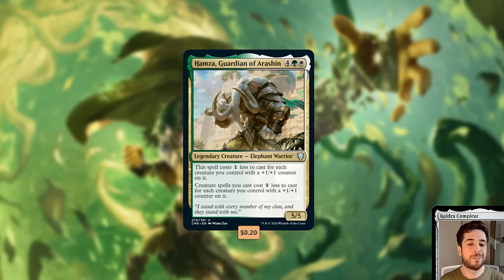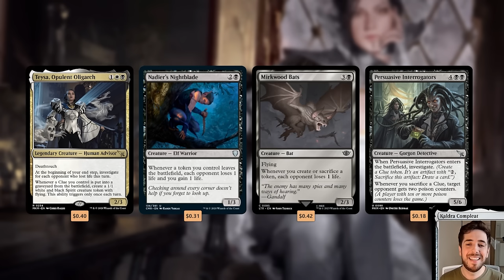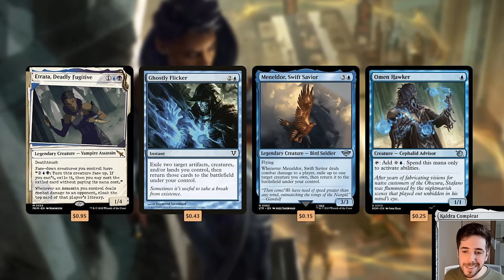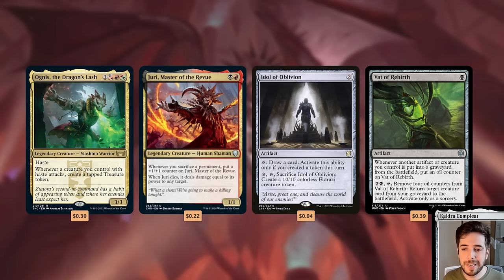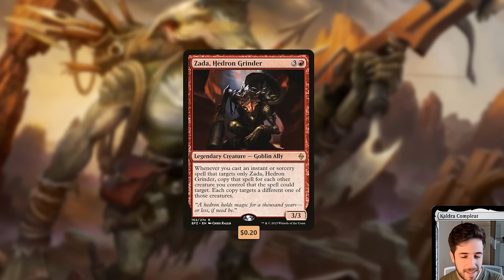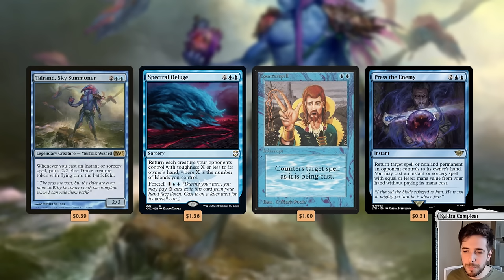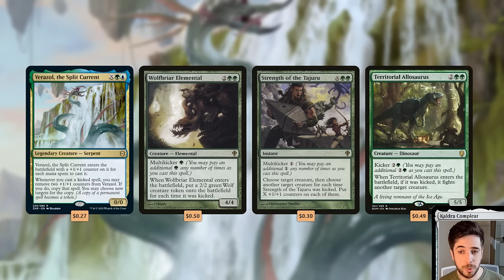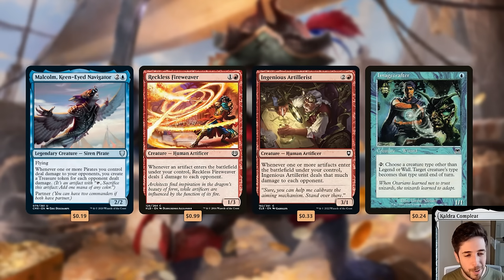25 Commander Decks Under $25!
Tomer shows some powerhouse $25 commander decks that punch way above their price tags!

00:00 Intro
00:33 Hamza
03:14 Legolas
06:34 The Council of Four
09:15 Teysa
12:31 Nelly Borca
16:54 Valduk
21:16 Etrata
25:09 Three Dog
28:02 Zimone and Dina
31:17 Ognis
33:49 Winota
36:44 Abdel Adrian
40:04 Edric
43:08 Zada
46:59 Armix & Ich-Tekik
50:04 Talrand
54:02 Eligeth & Esior
56:11 General Ferrous Rokiric
58:54 Verazol
01:02:20 Light-Paws
01:05:20 Vadrik
01:09:54 Haldan & Pako
01:13:37 Malcolm & Breeches
01:16:27 Gonti
01:18:43 Borborygmos